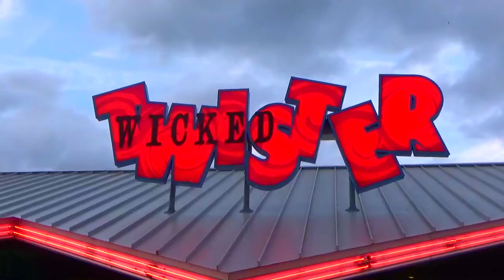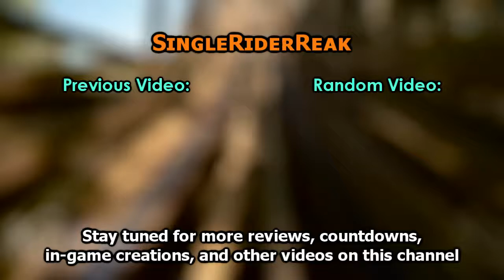Wicked Twister at Cedar Point (Off-Ride Footage) - Non-Copyright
It's a twister, and it makes a shouter.